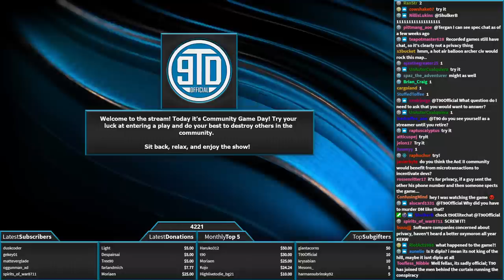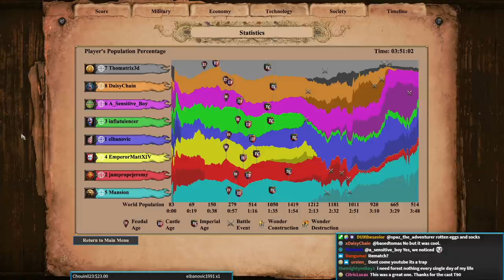Epic Forest Nothing Diplomacy!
Forest Nothing is one of the most ridiculous AoE2 maps and it all started about 5 years ago... In this game we return to our roots and community players try and kill each other off in an epic diplomacy game! Snipes, Fails, Storytime and more... I hope you enjoy this FN game!